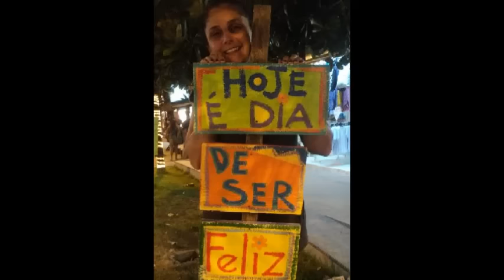Esperança - Banda Pau e Corda